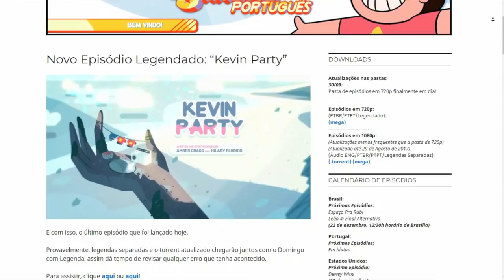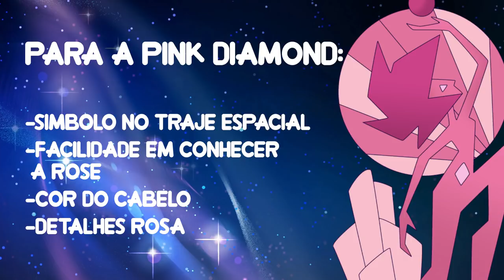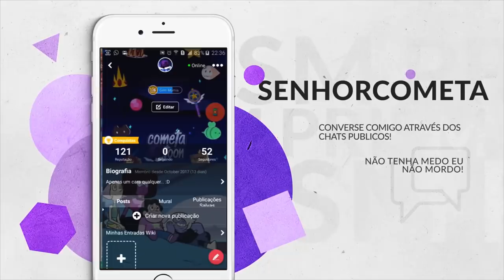A PEROLA FOI MANIPULADA PARA NÃO FALAR SOBRE AS DIAMANTES?? (Teoria)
AMIGÕES!! (Ativos)

:D